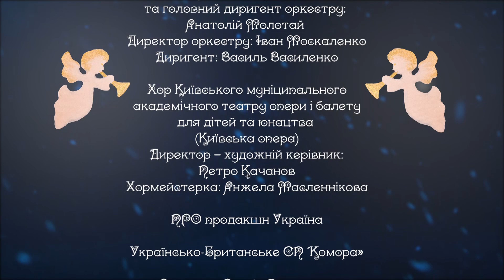«РІЗДВЯНА КОЛИСКОВА» | Прем'єра восьмої колядки з циклу «Різдвяних пісень» сестер Тельнюк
Прем'єра восьмої сучасної колядки з циклу «Різдвяні пісні». Її автори сестри Галя і Леся Тельнюк, які написали слова і музику «Різдвяних пісень».

«Ісусик маленький не спить, не дрімає, своїми рученятами весь світ обіймає…» Це з колядки, яку так люблять за її поетичну метафорику, за макрокосм! Галя Тельнюк, з глибини свого серця, промовляє не менш метафоричне: «…на соломі у печері небо спить». Леся Тельнюк створює атмосферу старовинних, барочних мандолін – наче скрипки і усі струнні інструменти встають навшпиньки і обережно заглядають у печеру-вертепчик. Ця пісня викликає ніжні посмішки… дійсно, небо спить. Різдво Небесної Дитини приходить до нас щороку.

В кадрі:
Галя Тельнюк
Леся Тельнюк

Національний президентський оркестр
Художній керівник та головний диригент оркестру – Анатолій Молотай
Директор оркестру – Іван Москаленко
Диригент – Василь Василенко

Хор Київського муніципального академічного театру опери і балету для дітей та юнацтва
(Київська опера)
Директор – художній керівник: Петро Качанов
Хормейстерка – Анжела Масленнікова

ПРО продакшн Україна
Україно-Британське СП «Комора»

Режисер – Сергій Проскурня

Варто подивитися на нашому каналі:
1. ОНЛАЙН-ТРАНСЛЯЦІЇ з Патріаршого собору Воскресіння Христового УГКЦ у Києві (Богослужіння, Молебні, Катехизи, Реколекційні науки) ➨
2. МОЛИТВА з Папою Франциском з укр.перекладом ➨
3. Серія "ЖИВА ПАРАФІЯ" - це фільми про парафії УГКЦ, зняті зняті в різних частинах світу ➨
4. Воскресіння - ЖИВЕ РАДІО. Спілкування на будь-які теми, які цікавлять сучасну людину, але з позиції християнина ➨
5. Молебень за узалежнених та членів їхніх родин ➨